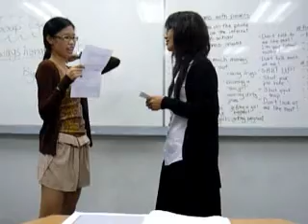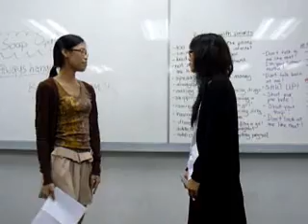Jeab and Peung.wmv